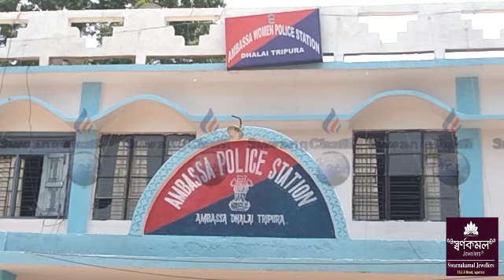Tom Tom tai Auto Mothornai ni Bisingo Swpraklaikha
an Arguments between e-rishaw and auto drivers at Ambassa, Police went on the sport  polarised the situation